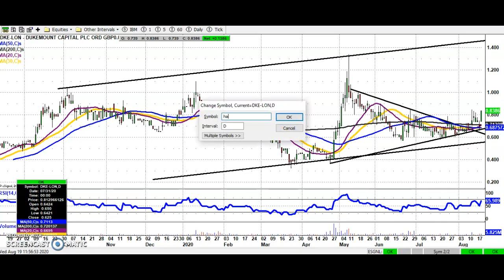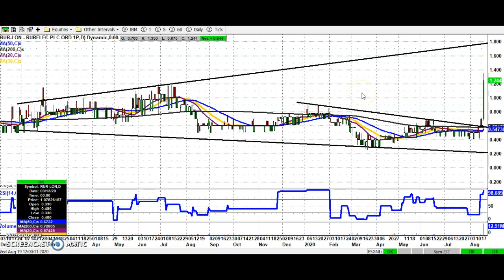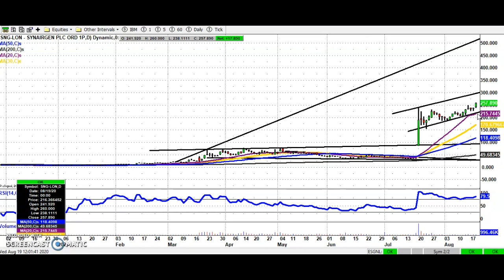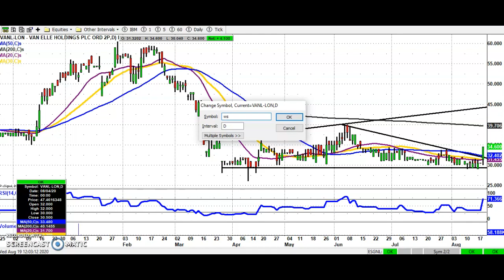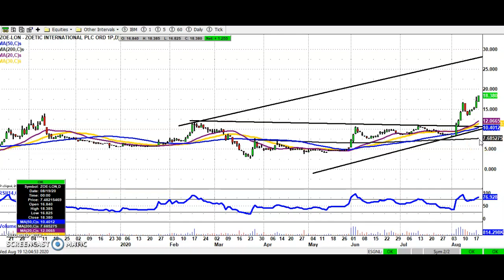Share Talk Bulletin Board Heroes, Wednesday 19th August 2020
Zak Mir highlights some of the most followed stocks on the small-cap London market and gives an overview of the fundamentals in this video charting update.

Amigo Holdings (AMGO)
N Brown Group (BWNG)
Dukemount Capital (DKE)
Haydale Graphene Industries (HAYD)
Pembridge Resources (PERE)
Pathfinder Minerals (PFP)
Rurelec (RUR)
Synairgen (SNG)
Sensyne Health (SENS)
Van Elle Holdings (VANL)
Wishbone Gold (WSBN)
Zoetic International (ZOE)

Zakmir.com is a purely journalistic website – Zak Mir is a member of the National Union of Journalists. There is no intention here of providing financial advice. It is recommended you seek an independent professional opinion before deciding whether or not to take any action with regard to anything written here.